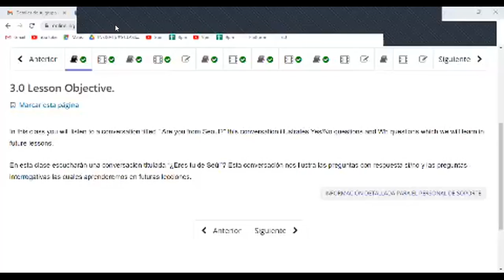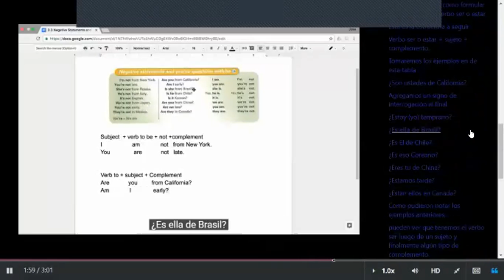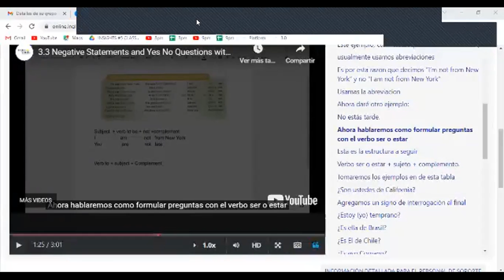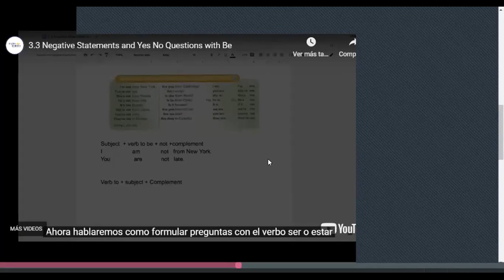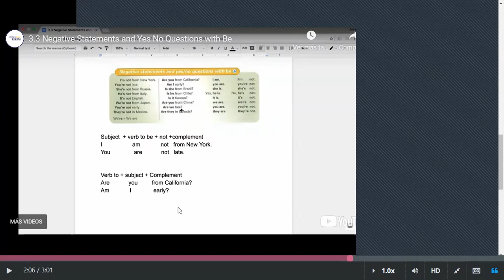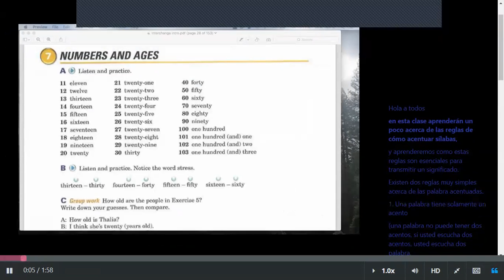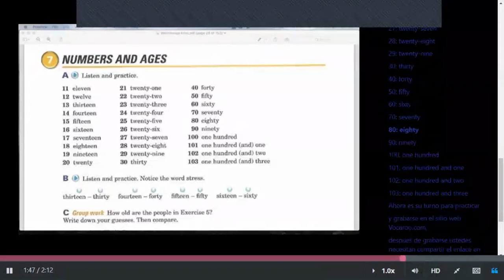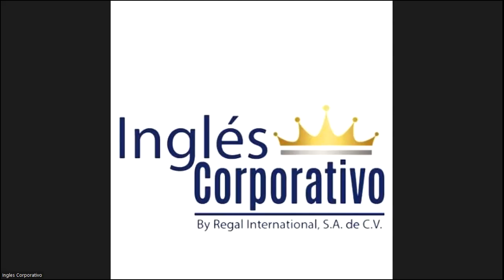Class 9-13-03-2023 - FI-REGA-120 - Caleb Nuñez - Negative statements and yes/no questions with be